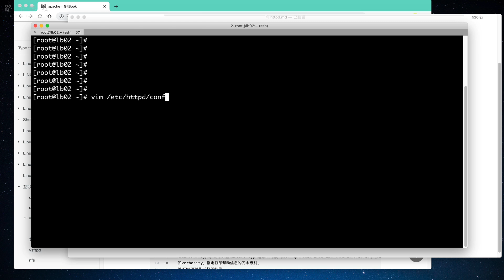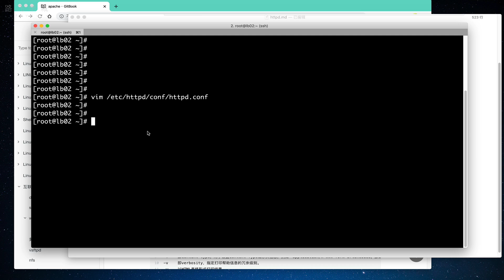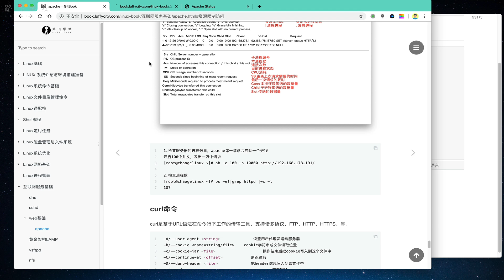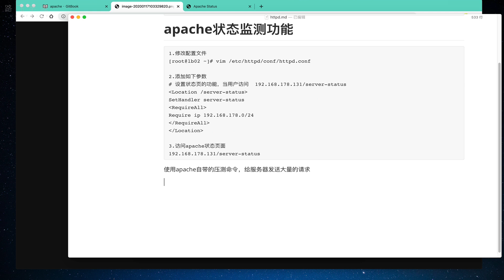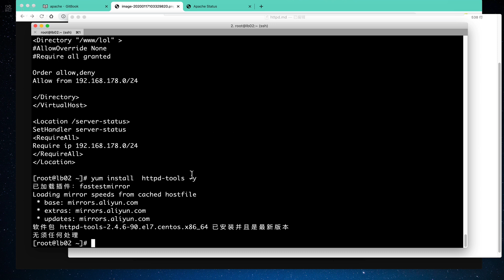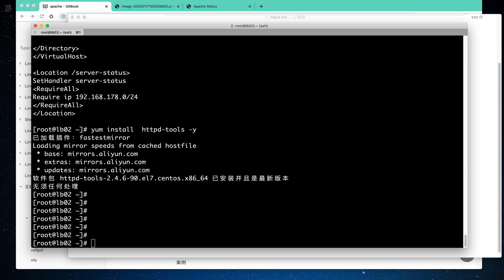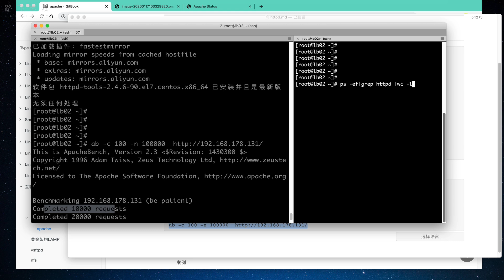3 4 10 apache狀態頁與ab命令~1